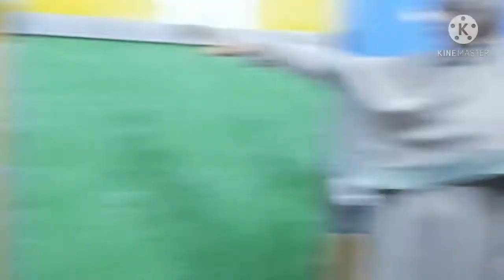Daily Vlog||Kegiatan IRT Anak 3||Semangat Produktif||Ramadhan Rindu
Assalamualaikum
Saya Bunday atau Bunda Ayu
Ini Video Terbaru saya

Semiga rekan2 berkenan nonton dan subs..like..dan share dalam kegiatan positif dalam belajar ini..

Semoga kebaikkan2 mam semua dibalas oleh Allah swt🤲🤗😍

Akan terus di update ya video2 terbaru

Makasih..ditunggu ya🙏🏻😊
Wassalamualaikum

pendapatan harian,
Budget April
cara menabung pendapatan harian, cara mengatur pendapatan harian, usaha pendapatan harian, mengatur pendapatan tidak menentu